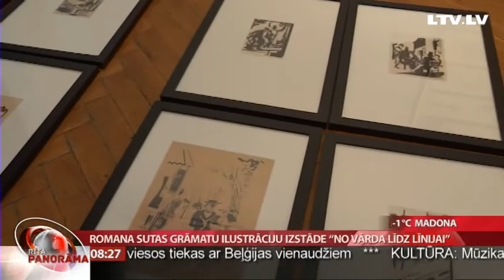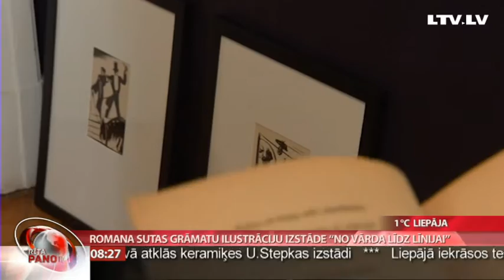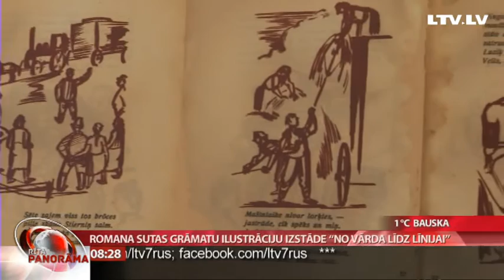Romana Sutas grāmatu ilustrāciju izstāde “No vārda līdz līnijai”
Māksliniekam, Romanam  Sutam patika strādāt daudzos mākslas žanros -  viņš gleznoja uz audekla un  porcelāna, bija izrāžu un filmu mākslinieks, arī interjeru  mākslinieks – kā tagad sauktu interjera dizainers.
    Un vēl viņš  kā īpašu mākslas žanru izvēlējās ilustrēt  grāmatas. Mākslinieka 120.jubilejas gadā Romana Sutas un Aleksandras Beļcovas  muzejā atvērta izstāde “No vārda līdz līnijai”. Stāsta žurnāliste Ilze Strenga.